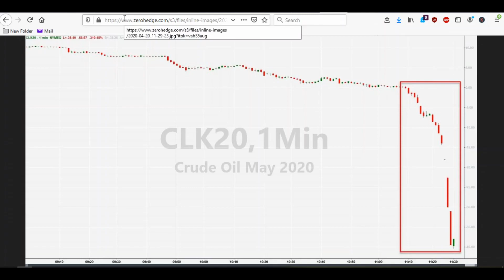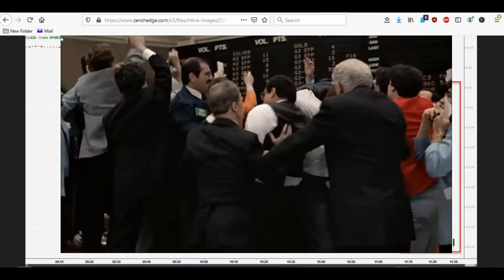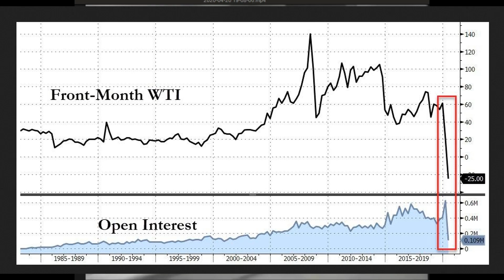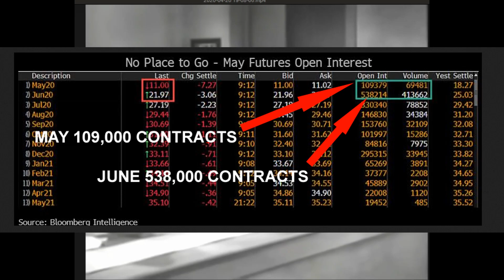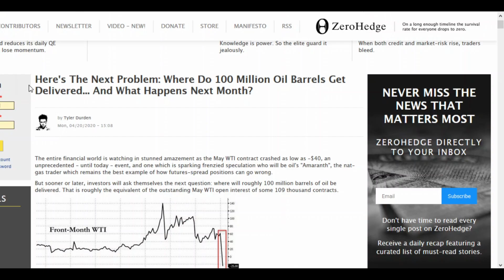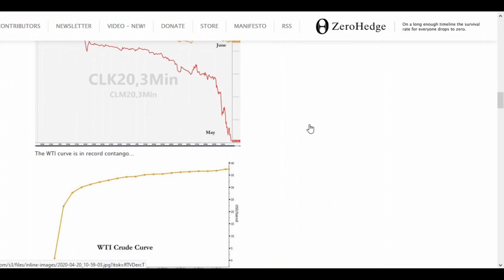WTI Crude Oil Crash Below $0 Explained: How The Oil Market Crash Affects Oil Stocks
WTI Crude Oil Crash Below $0 Explained: How The Oil Market Crash Affects Oil Stocks . The WTI crude oil futures contract for May 2020 crashed below zero today and traded as low as -$40. How can crude oil futures crash below $0 and what does it mean? I will explain the oil market crash today and what it means for the oil market, the economy, the stock market and oil stocks and energy stocks. Will the WTI crude oil futures for June 2020 also crash to much lower or even negative levels? Why are oil stocks like Exxon Mobil (XOM) and Chevron (CVX) not falling very much while the oil market crashes? Even with OPEC cutting production oil prices are still dropping today. No one really knows what the crude oil price forecast is for even a few months out because they are not sure when the economy will open back up.